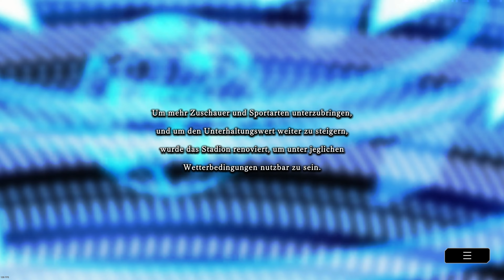Und die Menge Tobt! 2/3 | Let's Play Yu-Gi-Oh! Master Duel #508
Ich: 1b0c5fb8
Mein Cousin: 386c7b96
Zweitaccount: 18411889
Freund: 337f039a Yu-Gi-Oh! Master Duel